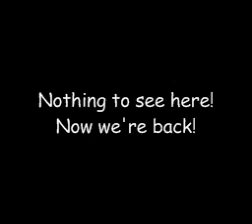EarthBound - Part 74: Stonehenge Base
We head into Stonehenge Base, make it about halfway through, and. That's about it.

Oh, yeah! And there's an interlude in this part too!